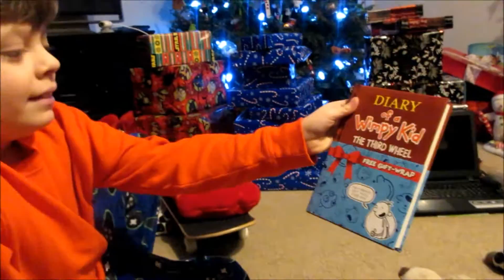CHRISTMAS MORNING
Our Christmas morning.